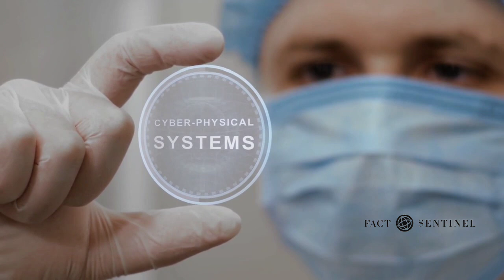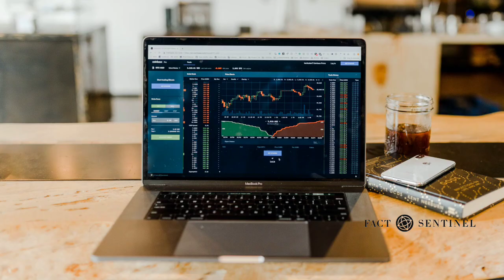The Secret Breakthrough: BRICS Nations & Quantum Communication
Hey everyone, Get ready to dive into the world of quantum communication, as we uncover a mind-boggling breakthrough achieved by Russia and China. In this groundbreaking test, they successfully transmitted encrypted messages via satellite, covering an astounding distance of 3,800 kilometers. This captivating development holds the potential to revolutionize communication networks, benefiting nations like BRICS. Join us as we unravel this quantum achievement and unravel the mysteries behind secure data transmission!